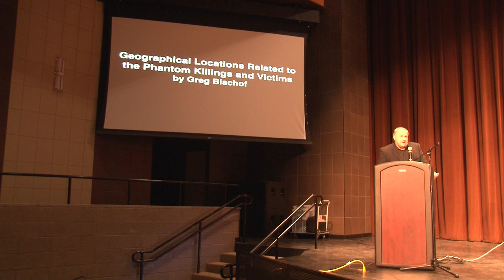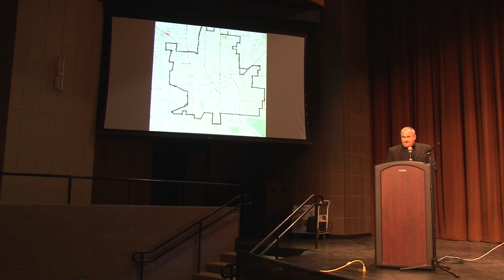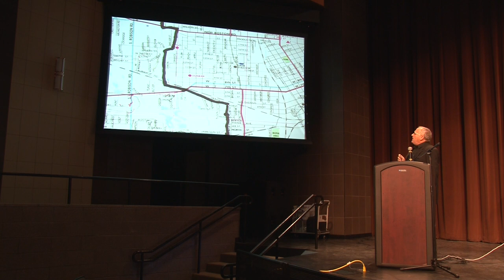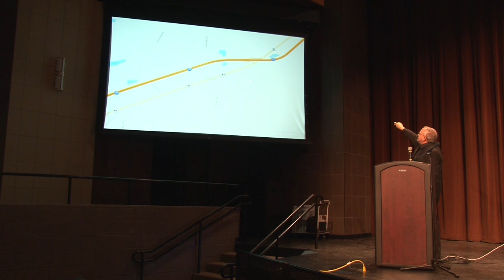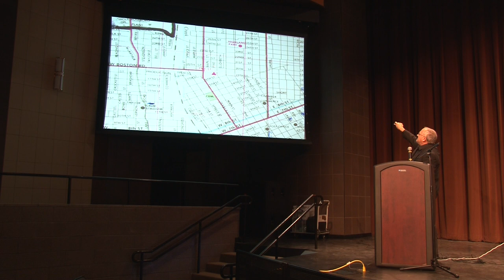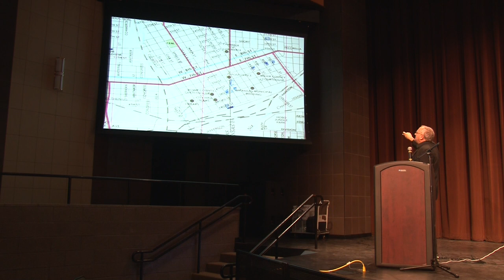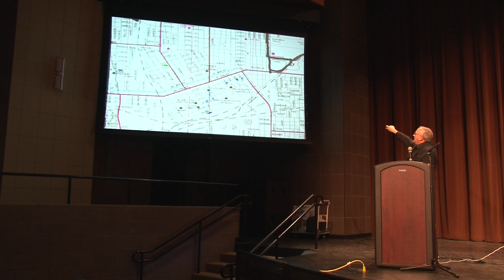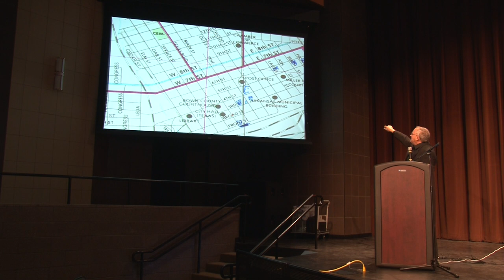Geographical Locations Related to Phantom Killer and Victims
This is a presentation on Geographical Locations Related to the Phantom Killings and Victims by Greg Bischof at the Phantom Killer Forum at the Sullivan Performing Arts Center in Texarkana, Texas on November 8, 2014.